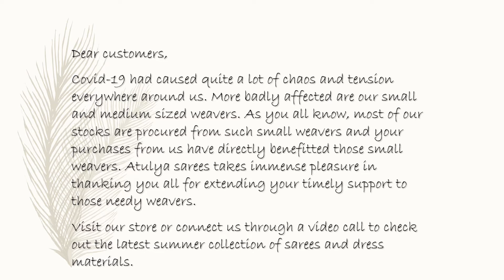Atulya sarees wishes you a happy and prosperous NEW YEAR||Atulya Sarees...for the love of handlooms.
Wish you a Happy and Prosperous New Year.
Click on the below link to book your saree